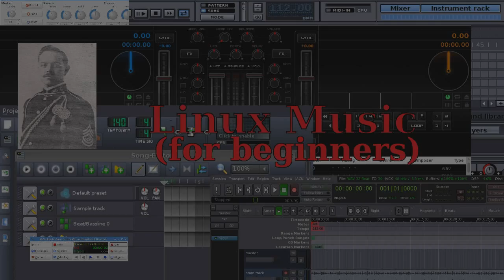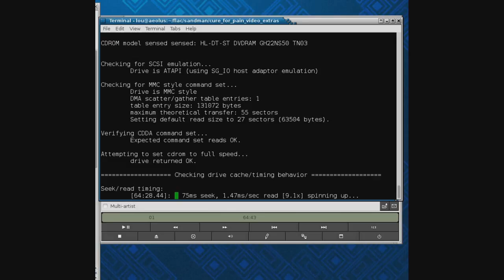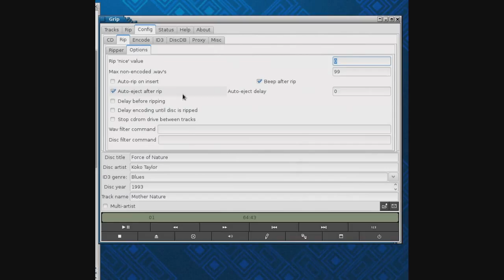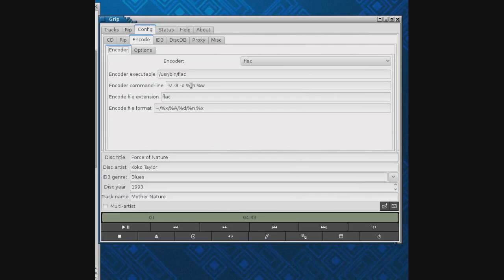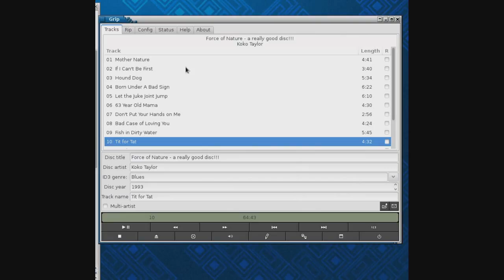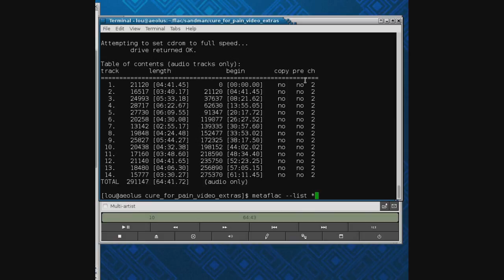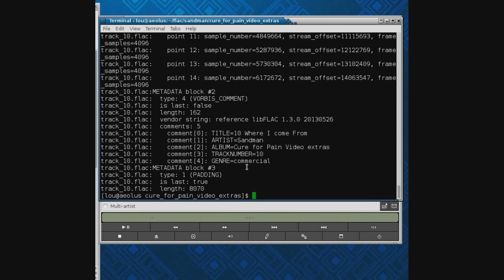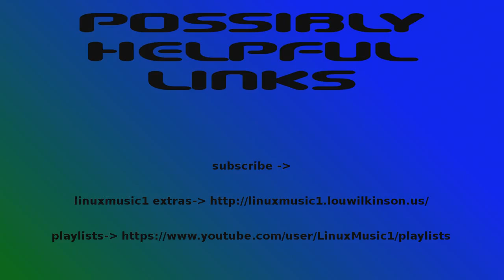S02-03 Rip, Grip, cdparanoia, flac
Best practices?  Well, good practices, anyway.

Subscribe to LinuxMusic1 for videos released when the spirit moves me (although usually every Sunday) on a variety of topics (mostly related to Linux audio tools or music or sound in some capacity...).

Our intention is to make those first awkward beginner steps a little smoother, a little quicker, a little less frustrating.